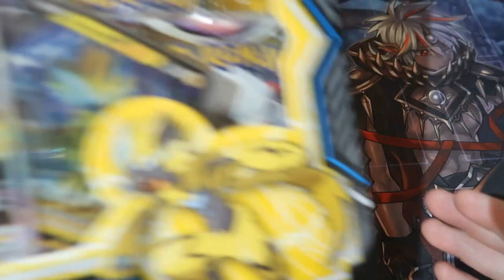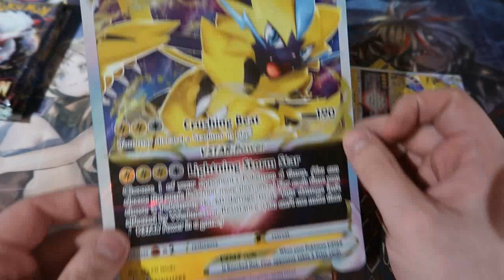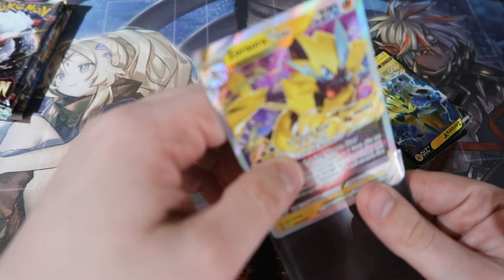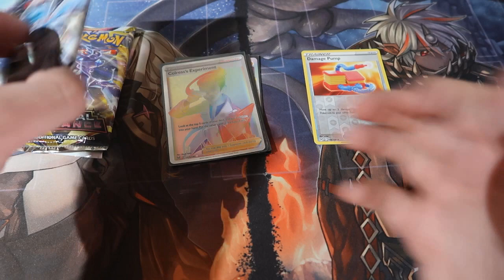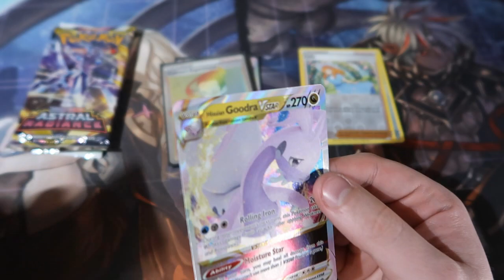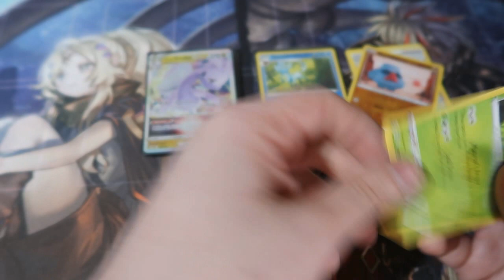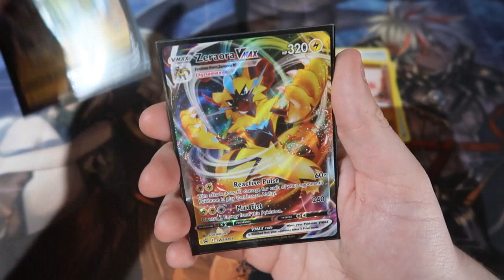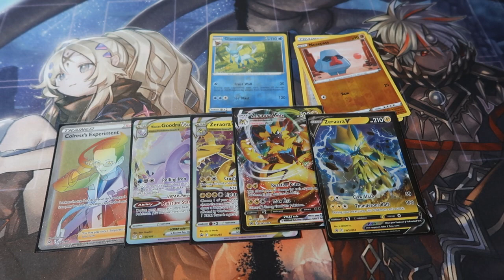Pokémon Pack Opening Zeraora Vstar & Vmax Box OMFG